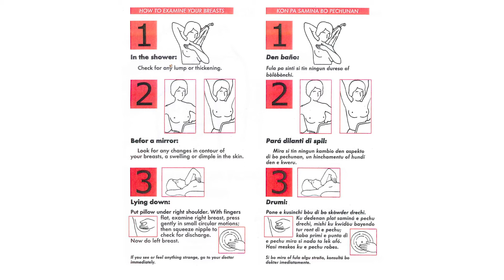MammaPoli | Breast Clinic